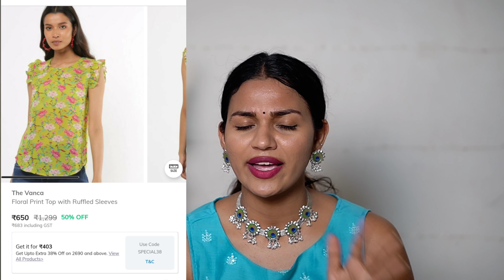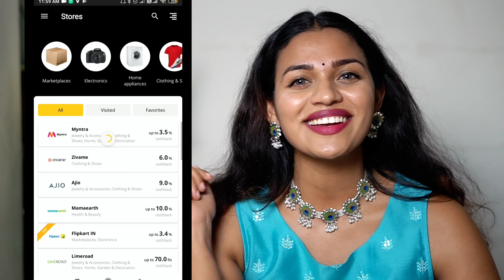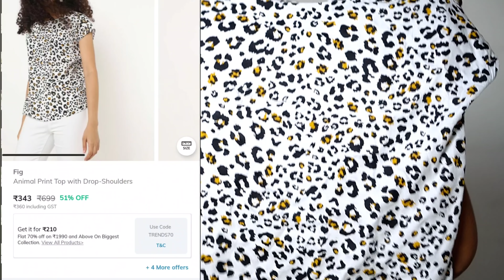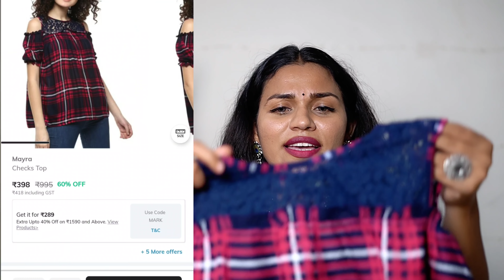🙀🛑280/- മുതൽ AJIO Tops Haul || Up to 70%off || 🛑Budget Shopping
Anyone who directly clicks on the above link, signs up and shops will earn Cashback

You can use LetyShops everytime you shop online and get Cashback on top of Discounts! Also, for the first 7 days after signing up you will get 30% increased cashback than normal cashback rate.

In this video I’m going to show you the best deals out there, so watch the complete video to know about this Budget Fashion Haul. there is up to 70% off on Ajio..Right time to shop..I’ve used LetyShops to get Extra Cashback on top of discounts on all these tops. LetyShops offers Cashback on 2000+ websites like Ajio, Myntra and many more. If you also love shopping then just like me you can shop via LetyShops and save more. You can download the LetyShops app with the link mentioned above.

Music
Beat your competition-Vibe tracks
Copyrightfree song...